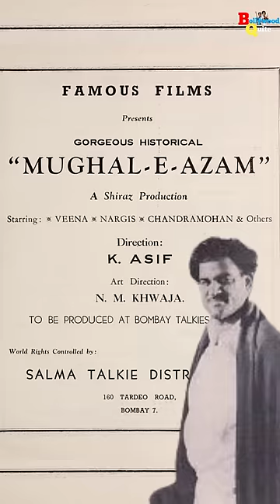K . Asif Most Krazy Director Of Bollywood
K. Asif born Asif Karim in 14 June 1922 – itawa Uttar Pradesh deid  9 March 1971 K. Asif  was an Indian film director  film producer and screenwriter who is known for his epic film Mughal-e-Azam 1960 .